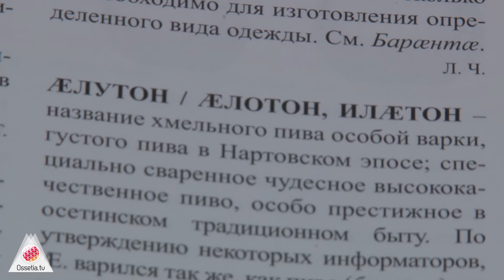«Æлутон»: За и Против